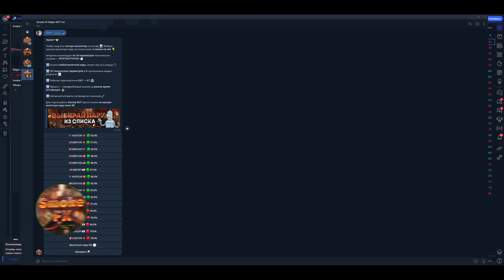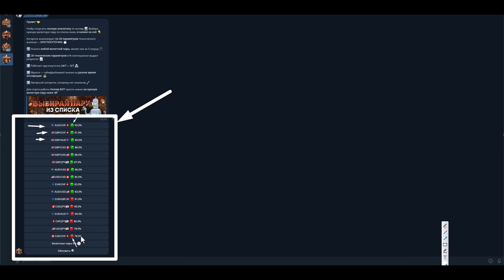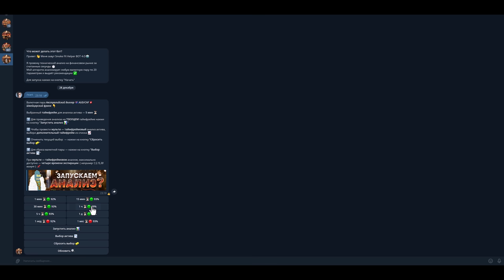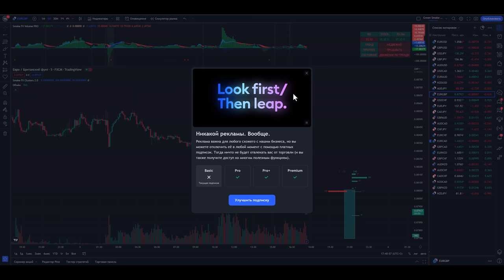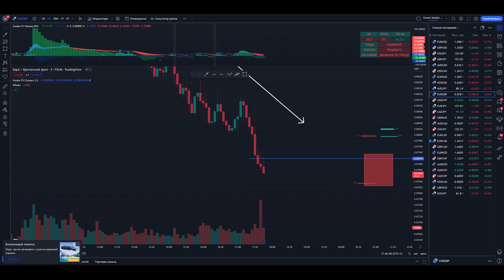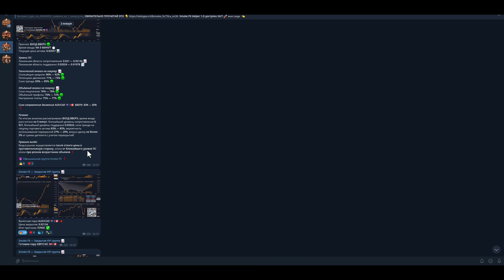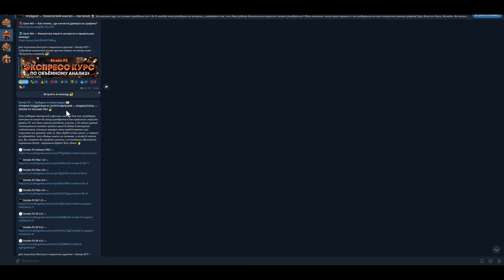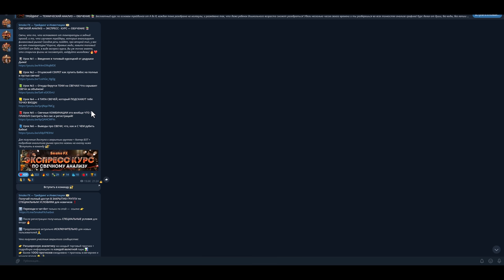Лучшая СТРАТЕГИЯ на БИНАРНЫЕ ОПЦИОНЫ в трейдинге! Обучение трейдингу! ТРЕЙДИНГ !